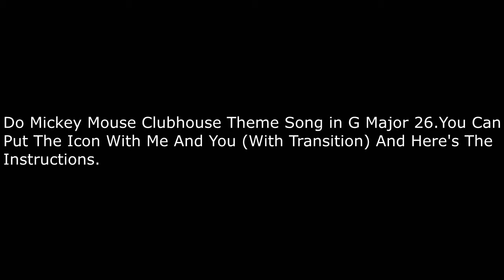18th Request To Asthon Alexander